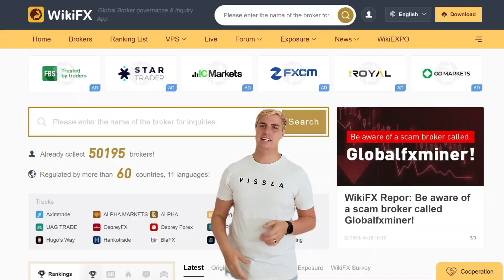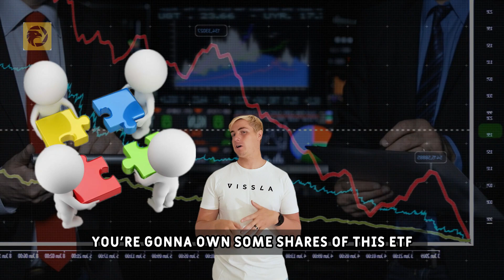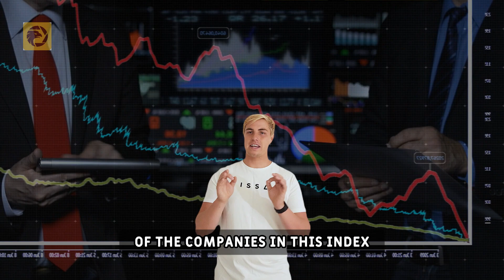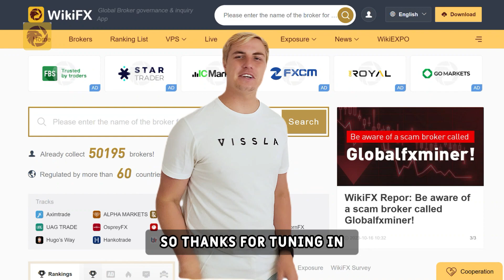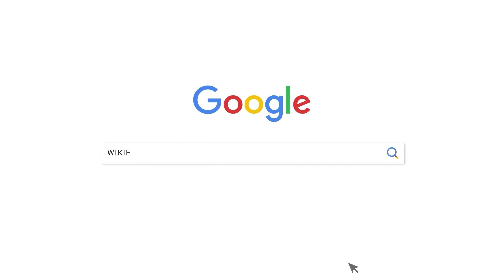👨‍🏫Forex Basics 101 | ETF vs. Real Thing, What You Need to Know Before Investing!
Hey!

The recent hot topic in investing right now, do you know what it is?

Today, let's dive deep into the world of ETF — ExchangeTradedFunds , and I'm here to break it down for you!

00:00 ——[ Intro ]
00:18 ——[ Question #1: Why So Many ETFs? ]
00:45 ——[ Question #2: ETF vs. Actual Asset ]
02:35 ——[ Question #3: Which Is Better? ]
03:10 ——[ Conclusion ]

And remember, always do your homework, make informed investment decisions and most of all…stay safe out there, traders!
WikiFX is a leading global third-party forex industry information service platform.
From regulatory status, licensing qualifications, risk information, credit evaluation, on-site inspections, and other dimensions, WikiFX offers investors a comprehensive reference to help them effectively mitigate risks.
With over a decade of industry experience, WikiFX has the world's largest database of forex brokers, currently containing public information on over 49,000 forex brokers. It is dedicated to making forex investment simpler and safer.

🎯Brand Positioning—Third-party forex industry information service platform
🎯Brand Mission—To make forex investment simpler and safer with advanced technology
🎯Corporate Vision—To become the leading technology service provider in the global forex investment safety field.